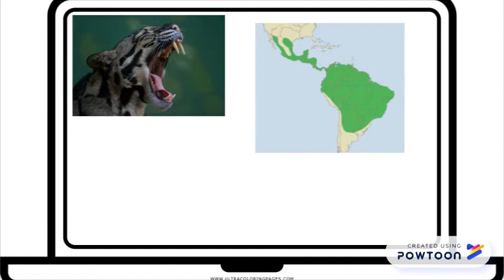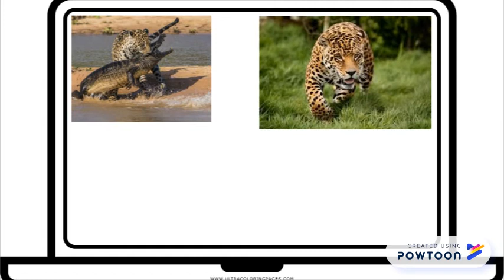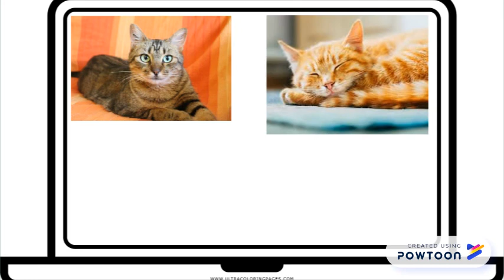Grandes Felinos de América y Europa